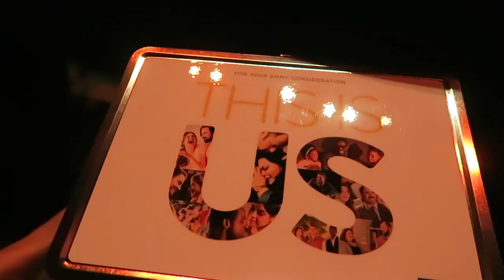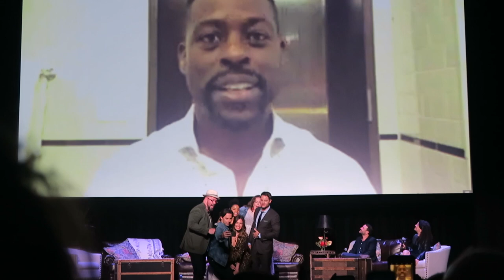"THIS IS US" EMMYS EVENT (MANDY MOORE, STERLING K BROWN, MILO VENTIMIGLIA)